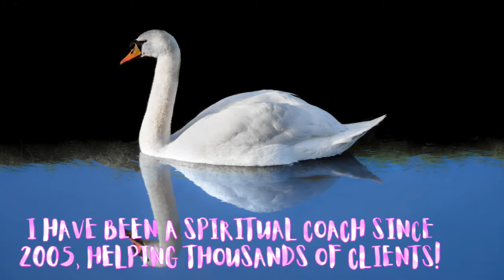How Does Twin Flame MIRRORING Work? It is often MISUNDERSTOOD! Your Twin Flame Mirrors You Like THIS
Mirroring is often misunderstood. It does not necessarily mean that you are exactly like the other person. If someone cheats on you, mirroring does not mean that you are cheater as well. It does mean that you carry the frequency of cheating in your energy body and you get mirrored that topic so that you can address and overcome it.

Watch the entire video to see exactly how mirroring works!

If you are still in the energy of being mad at your person for not giving you what you want and for not changing (which is ok, many people are in this phase in the beginning - remember: The beginning has nothing to do with a date, some stay in this energy for years, it all depends on the own evolution), then this video may be interesting for you as well:

The Misconception About Mirroring: 0:00
Assume That You Are the Best Option: 1:30
Have You Experienced Not Being Chosen: 3:23
Mirroring Doesn’t Have to Mean That You Are Like Them: 4:43
Have You Been Ghosted? This is Why: 5:59
The Emotions of the Twin Flame Runner / Avoidant Attachment Style: 6:28
Mirroring Can Show Our Hidden Thoughts and Emotions: 8:10

Etsy (NEW!): MagiqueSoulAscensionCoach (here you can book coachings as well)